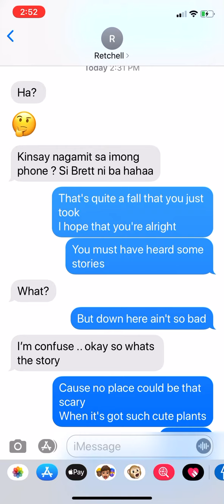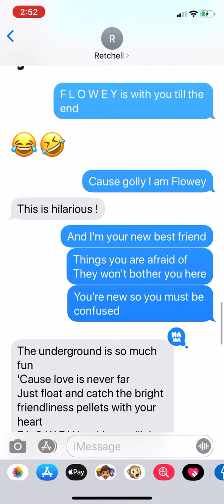I am Flowey prank call